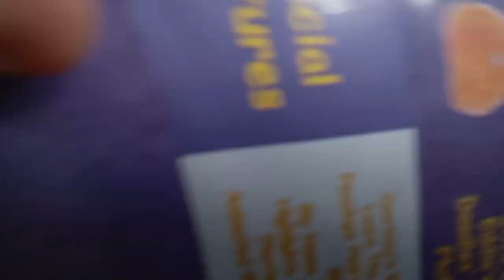Opening To In The Night Garden Makka Pakka And The Ball UK DVD (2016)